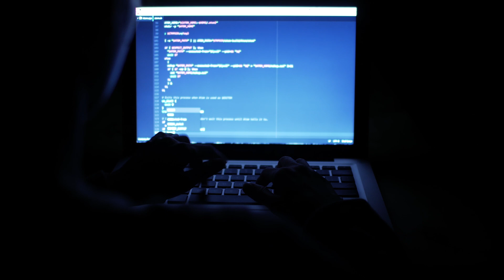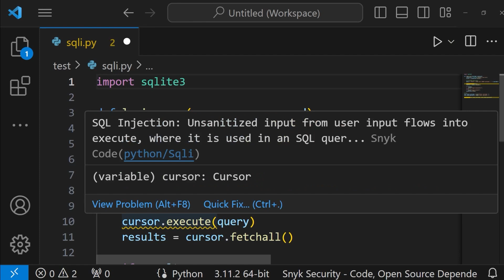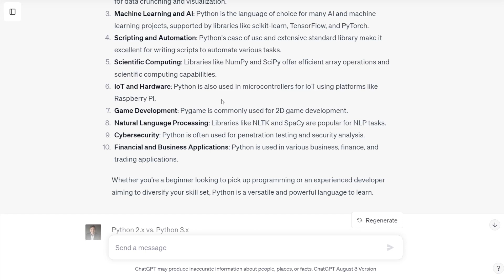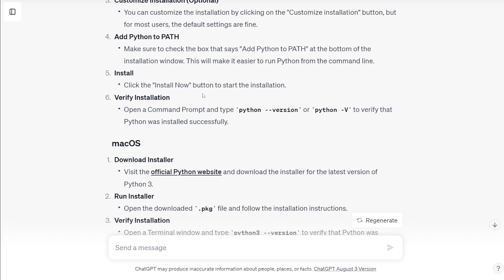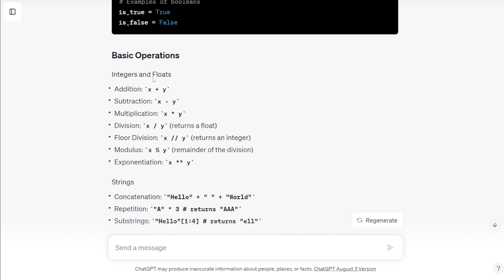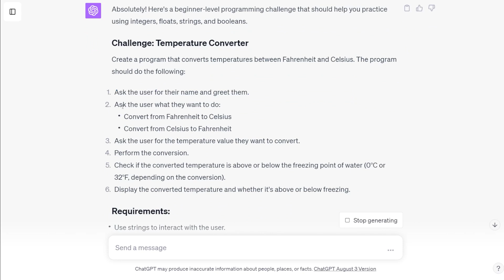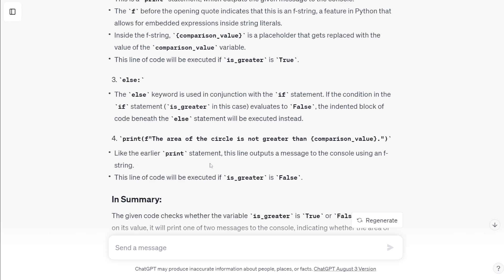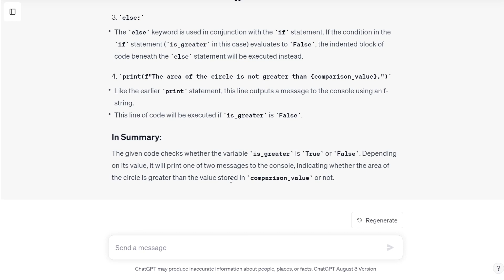Learn to Code with AI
Heath shows you how you can start your coding journey by leveraging the power of AI! Remember to give us a follow if you want to see more artificial intelligence and security content from the TCM Security team.